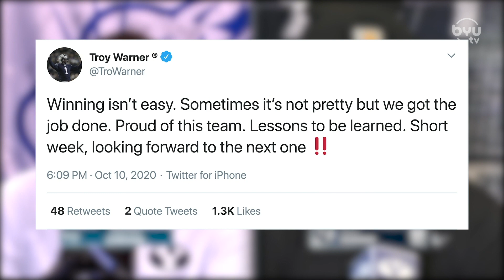The Film Room with Troy Warner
Jarom Jordan goes one-on-one with Troy Warner to break down BYU Football's win over UTSA. After the game Troy Warner took to social media to lift up Cougar Nation, "Winning isn't easy".